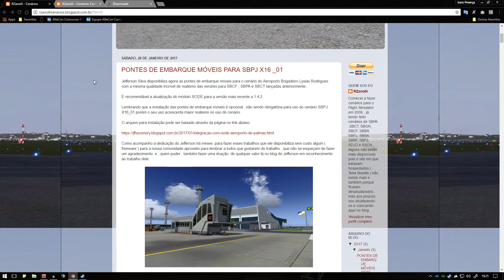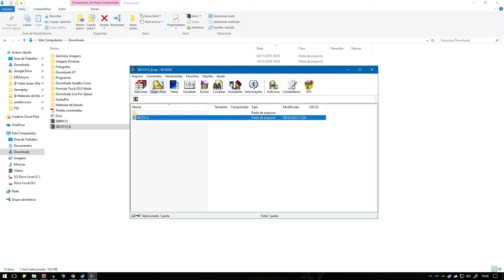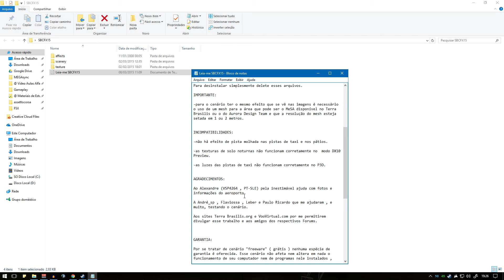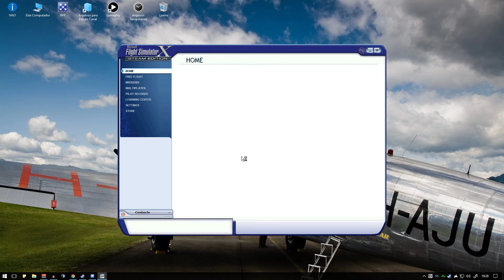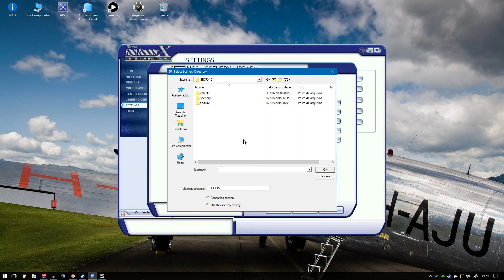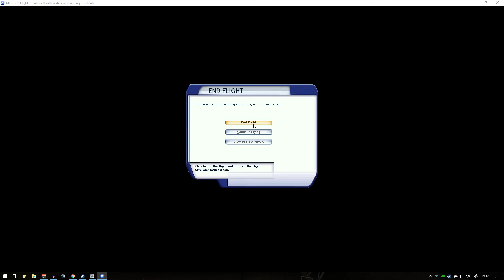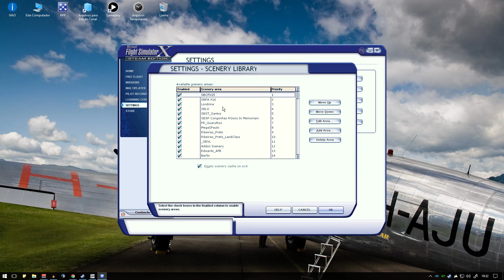FLIGHT SIMULATOR X | TUTORIAL Como Instalar Cenários de Aeroportos no FSX | HD 1080p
Olá pessoal, confira neste vídeo: Um Tutorial muito simples, de Como Instalar Cenários de Aeroportos no FSX - Flight Simulator X, acompanhe!

◆ Você que curte games, sejam eles quais forem, gosta de assistir à Gameplays, você está no canal certo!

◆ Parceiros do canal - Visitem!

Canal Phoenix GamerBR no Youtube Gaming -

◆ Hardware:
•Headset Nível de Torneio Turtle Beach Ear Force XPSEVEN
•Placa Mãe: ASRock - Z77 Extreme4-M
•GPU: GeForce GTX 660 2GB 192 Bits
•CPU: Intel(R) Core(TM) i7-3770 APU @ 3.40GHz
•Memória: 16.00 GB RAM
•HD: 2 Tb
•Resolução: 1920x1080, 60Hz
•Sistema Operacional: Windows 10 Pro